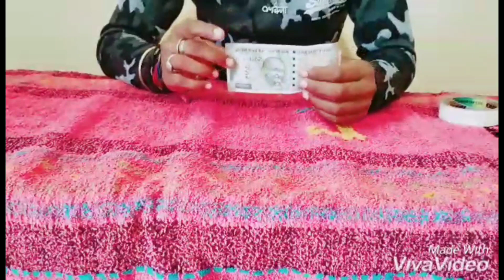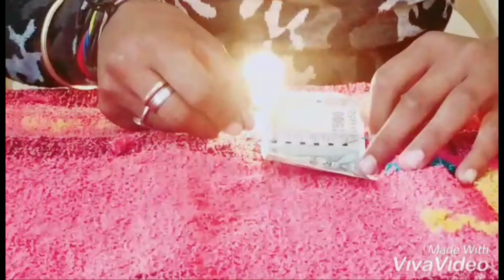500 के नोट से कैसे💡💡💡 बल्ब जला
Bhaiya aapko Agar video Pasand Aaye To please video ko like and comment and share aur Hamare channel ko subscribe kare aur aapko video pasand nahi aaya to please video ko dislike na Kare, Kyunki Hum isme bahut jyada mehnat Karte Hain

SS all rounder